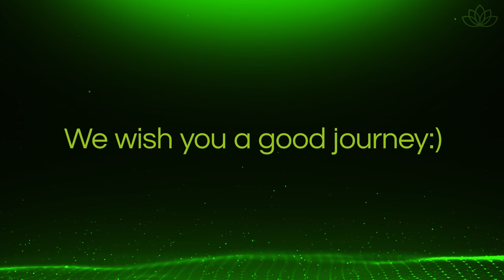Astral Projection with Binaural Beats and 3D Ocean Sounds - Deep Theta Waves - Ideal for Beginners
Binaural Beats are frequencies used to achieve a higher state of consciousness, relax, activate self-healing powers, or enhance brainwave activities. They are created by playing two different tones with very similar frequencies on each side of the head. These sounds are then combined by the brain to create a specific frequency called a binaural beat. This beat is then perceived by the brain and can produce a variety of psychological and physiological effects that can impact a person's mental and emotional health.

Binaural beats can actually help trigger astral journeys. Binaural beats are special tones that are played on both ears at the same time and produce a specific frequency. This frequency is called "Brainwave Entrainment" and can help shift your brain into a certain state of consciousness.